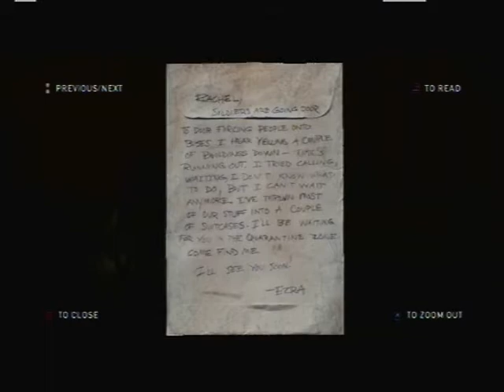The Last Of Us part 8 (Raw)